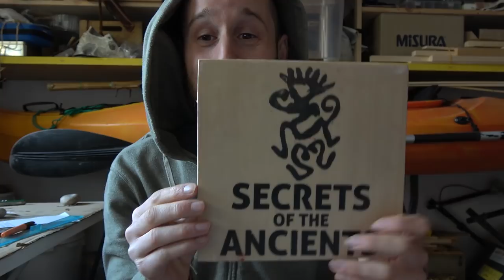Venite tutti ad OUTDOOR EXPO 2019!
PROMETHEUS BUSHCRAFT EQUIPMENT
Negozio Etsy

Tinder Pouch
Cintura vintage
Fodero Bahco Laplander
Tinder Tube

Attrezzatura video
Action cam